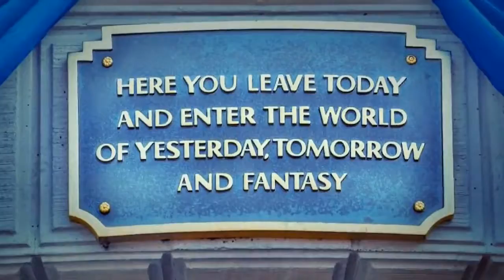Cali 2016 *720